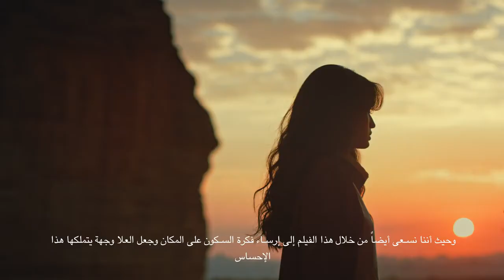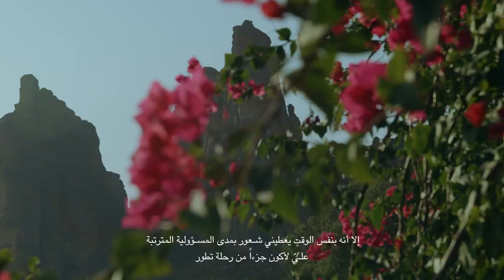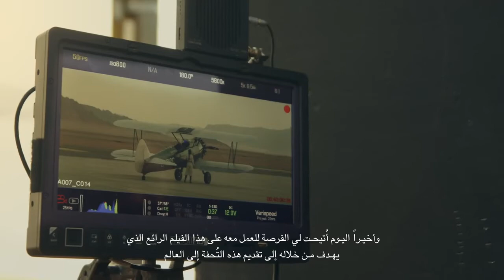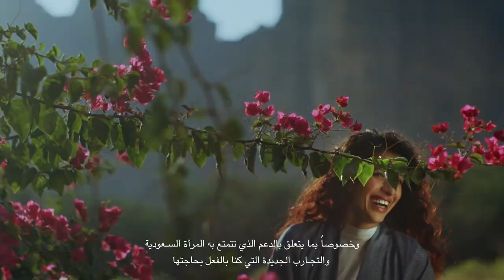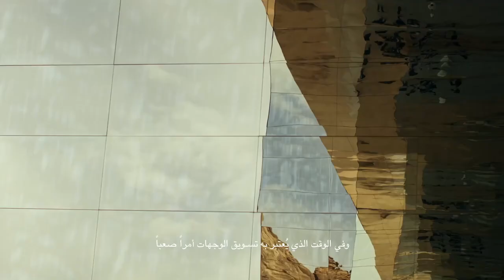Behind the Scene TheWorldsMasterpiece خلف الكواليس أعظم تُحفة عرفها الزمن